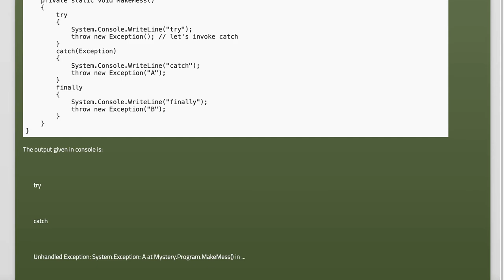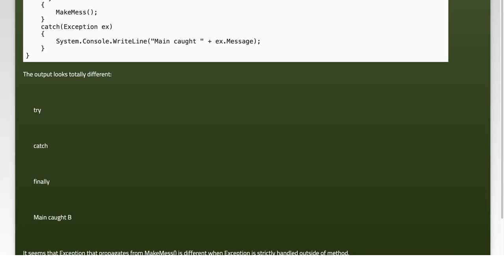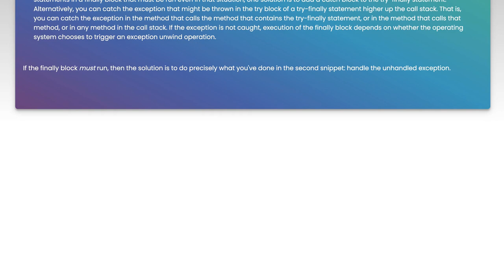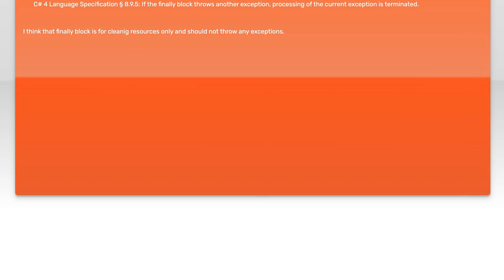Exception thrown in catch and finally. CLR behavior vs. try-catch block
c#: Exception thrown in catch and finally. CLR behavior vs. try-catch block

Related to: c#, .net, exception, try-catch